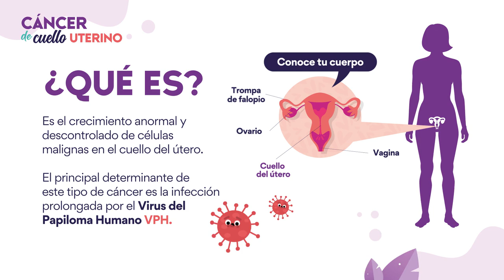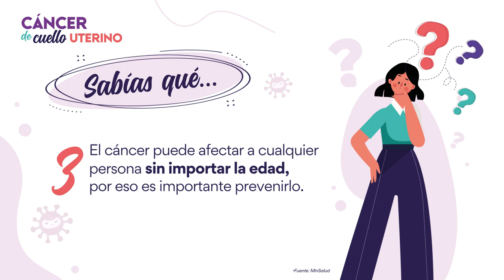Hablemos del cáncer de cuello uterino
En el cáncer de cuello uterino, las células cancerosas o malignas se encuentran en los tejidos del cérvix o cuello y pueden extenderse al cuerpo del útero y/o la vagina. Esta enfermedad se desarrolla lentamente, por eso es importante acudir al médico y realizar los exámenes de detección como la citología y la prueba AND-VPH.